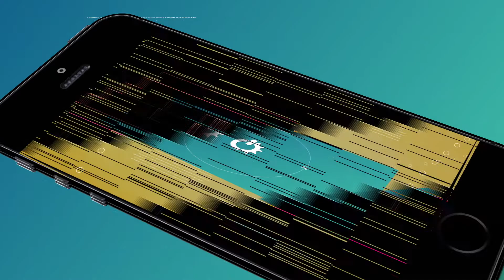How to take screenshot on LG G6 LM-H872?